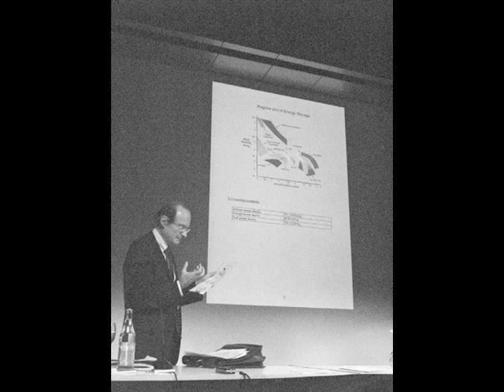Andrea Rossi presenta ufficialmente a Zurigo la tecnologia E-cat.2012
lo specchio del pensiero
Fisica quantistica- spiritualitàIl Libro
L'età dell'amore e della creazione.
L'importanza dell'accettazione, del non giudizio e il segreto della felicità.
Un mondo nuovo.
 Andrea Rossi presenta ufficialmente a Zurigo la tecnologia E-cat
Articolo di Luciano Saporito * nexusedizioni.it
A sinistra: Il dott. Andrea Rossi durante uno dei suoi interventi al congresso di Zurigo
Conferme ufficiali vengono dal recente congresso internazionale sulla "E-Cat Technology" da parte dello stesso Dott. Andrea Rossi, inventore di questa nuova e stupefacente tecnologia, basata sulle reazioni nucleari a bassa energia (LENR) Nichel/Idrogeno.